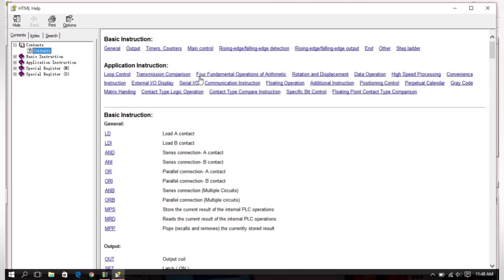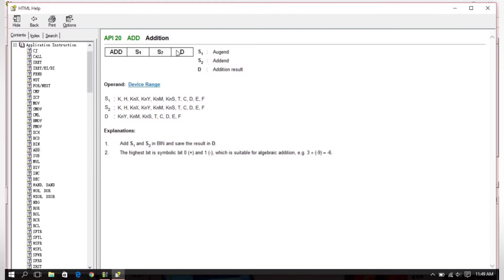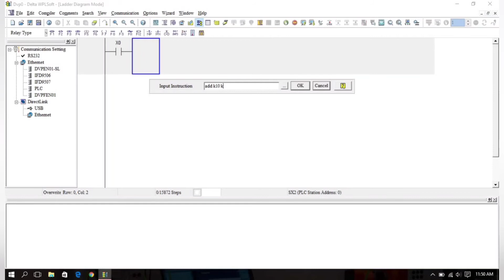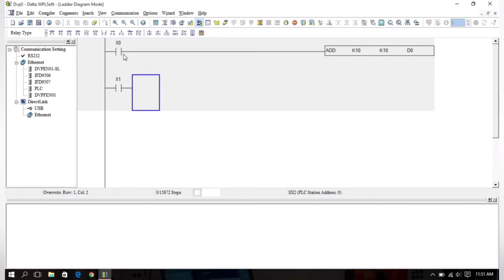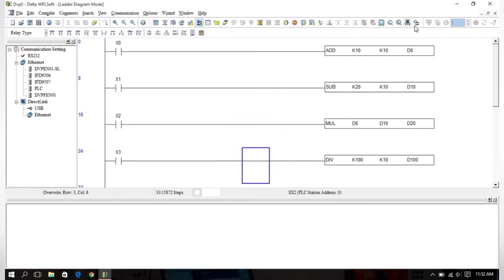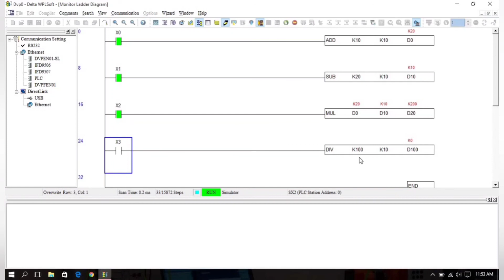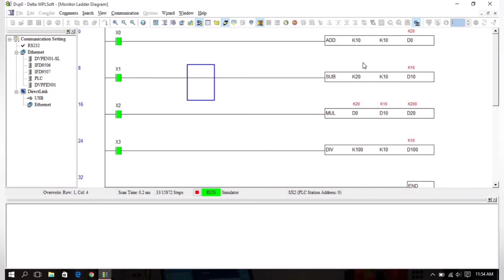Math Functions in PLC | Arithmetic Operations in PLC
How can we use Math Functions in DELTA PLC